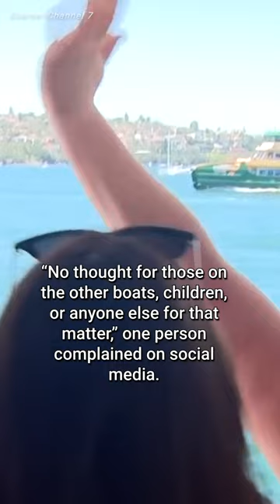‘No shame’: Nudist cruise sparks upset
A nude cruise in Sydney by a group that wants to change the way society views the naked body has been met with harsh criticism.